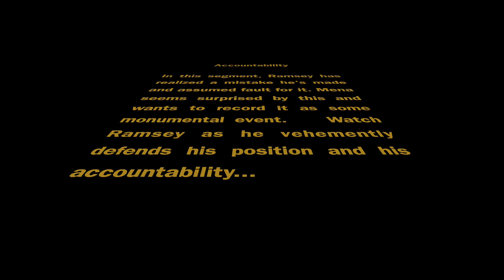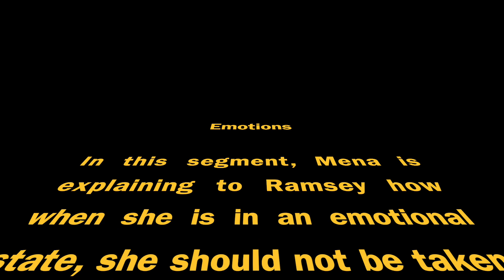Bedroom Discussions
Hey FitLovers! Welcome back to episode 45 of The FitLove Show.

Today kicks off the beginning of what we'll be calling Bedroom Discussions. We know what you're thinking ... It's not that! lol

The thing is ... the two of us often have pretty in-depth discussions while we're lying in bed. Sometimes those discussions are funny, and sometimes they can get heated. We figured, why not let our audience in on some of these discussions?

So stay with us. This will be the first of many Bedroom Discussions to come!

Thanks again FitLovers!